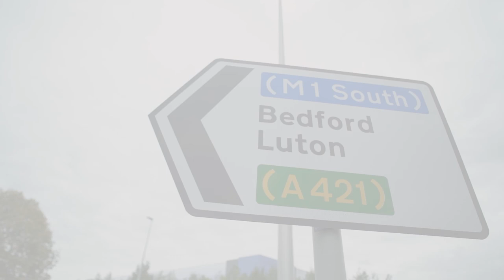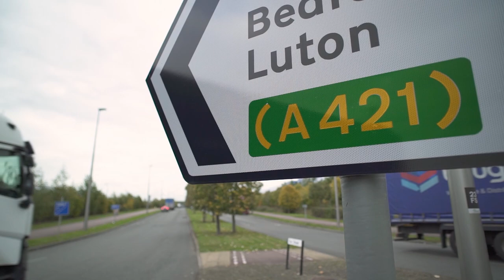A421 Improvement Project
We've been working with Milton Keynes Council to upgrade the A421 road by installing dual carriageway from the Eagle Farm roundabout down to Junction 13 of the M1. That stretch of the A421 road is used by almost 30,000 vehicles a day.

The upgraded road will provide future and existing residents with greater opportunities for leisure activities, housing and employment. It will also help take traffic away from local parishes, increase safety, and benefit local businesses as well as commuters.